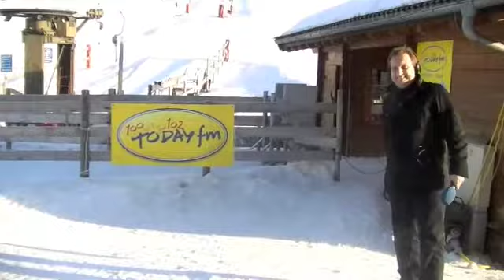Day Four - Ian Dempsey Breakfast Show Ski Trip 2009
Mario Rosenstock is out to join in the fun in Saalbach